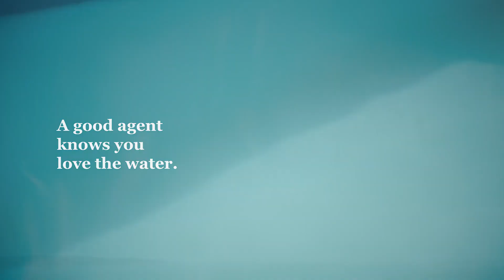Let's find your perfect home, in Newportheights on Kings Road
Newport Heights and Kings road are some of the best values you can find in Newport beach because of the views and lot size

Specialties:
Newport Heights & Balboa Peninsula
Lido Isle & Peninsula Point
Downtown Huntington Beach & Eastside Costa Mesa
Newport Coast & Corona Del Mar
Real Estate Development & Real Estate Investing
Cameo Shores/Cameo Highlands